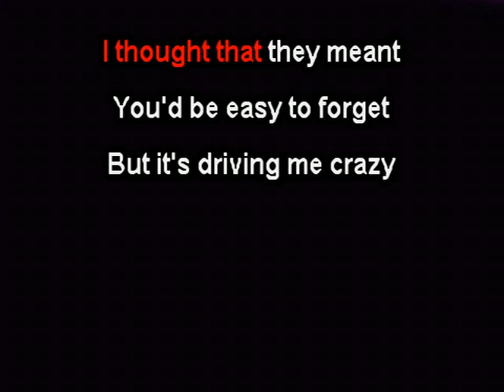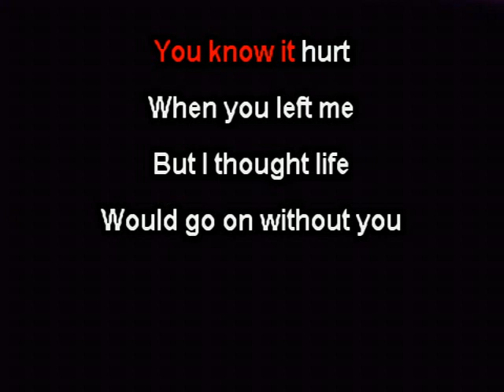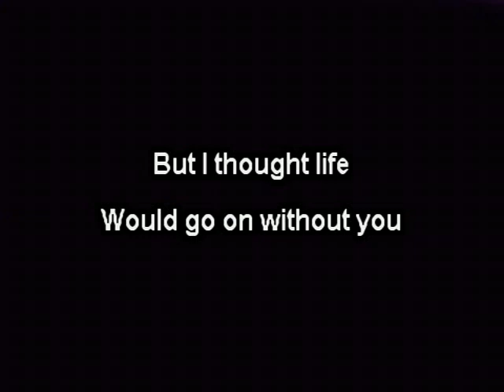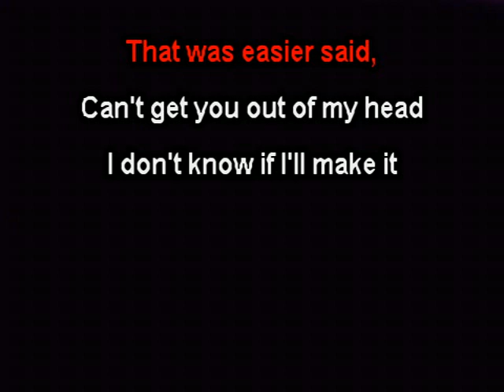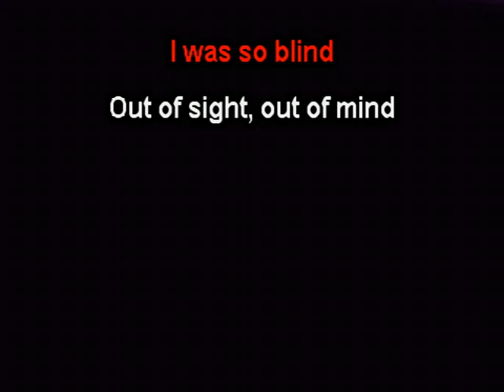Out Of Sight Out Of Mind - George Strait